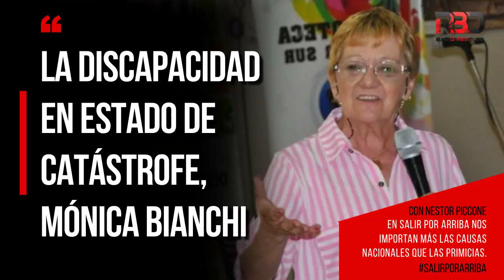LA DISCAPACIDAD EN ESTADO DE CATÁSTROFE, Mónica Bianchi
A TOMAR EL AIRE POR ASALTO. EN SALIR POR ARRIBA NOS IMPORTAN MÁS LAS CAUSAS NACIONALES QUE LAS PRIMICIAS. * Conduce Néstor Piccone.